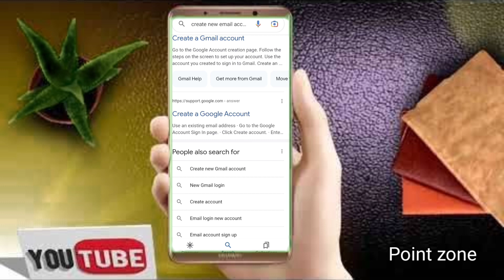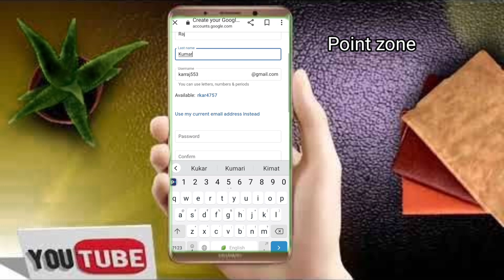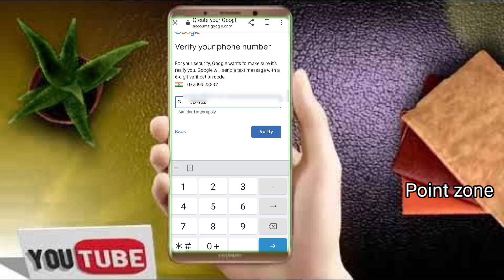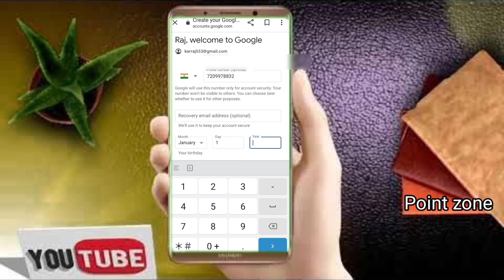Gmail kaise banate hain | How to create Gmail account | Gmail kaise banaye